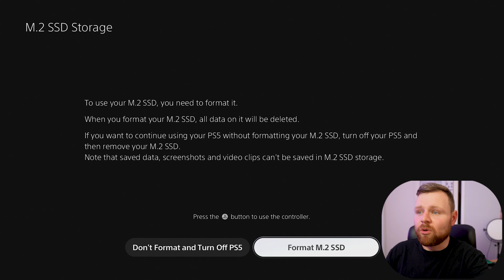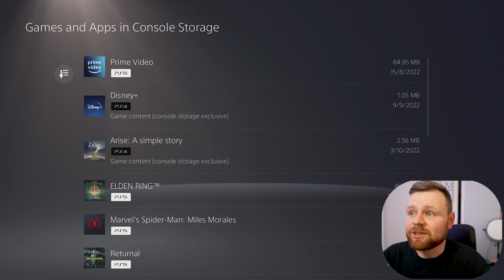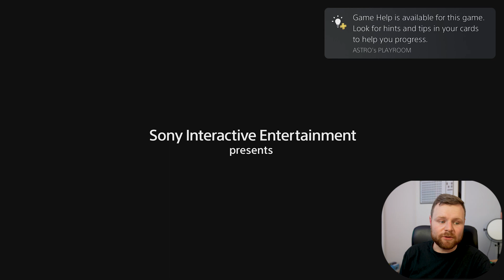Upgrading PS5 SSD Storage: The Complete Guide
Upgrade your PS5's storage with this complete guide to upgrading your PS5's internal storage! In this video, we'll show you how to install a WD Black SN850 SSD into your PS5 and how to maximize its performance.

If you're looking to upgrade your PS5's storage and want to know the best practices for doing so, then this is the guide for you! We'll cover everything from choosing the right SSD to installing it to maximizing its performance. By the end of this guide, you'll know everything you need to upgrade your PS5's storage!

Video Timeline:
0:00 Upgrading PS5 SSD Storage: The Complete Guide
1:00 WD_Black SSD Unboxing
1:20 Installing the SSD
2:54 Formatting SSD Storage
4:30 Transferring Data to SSD
5:38 Gameplay from WD_Black SSD
6:59 Transferring data speed test